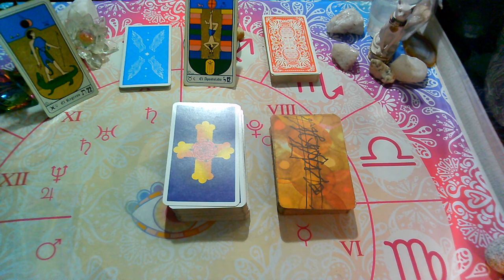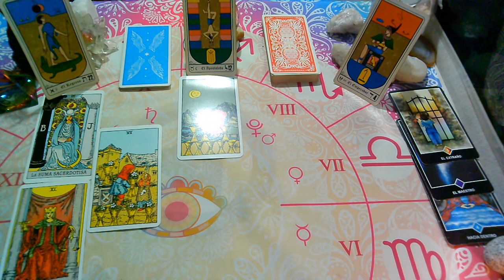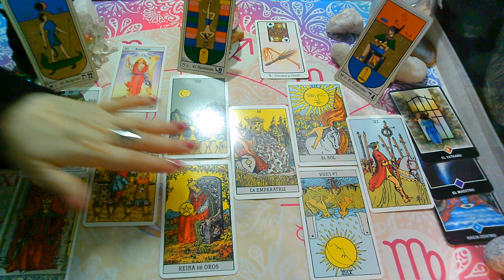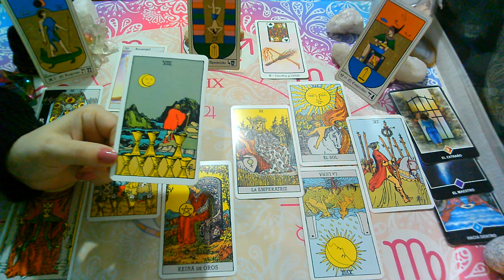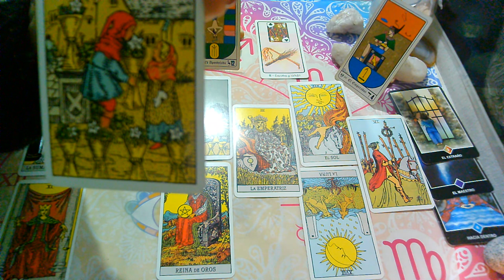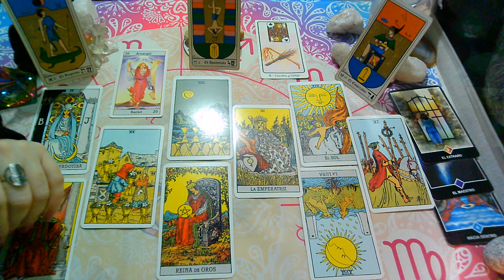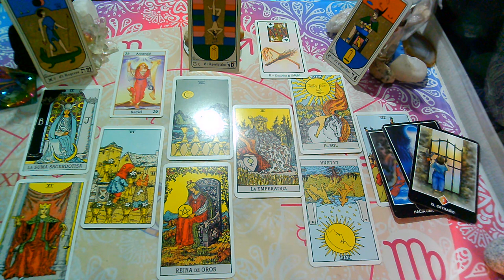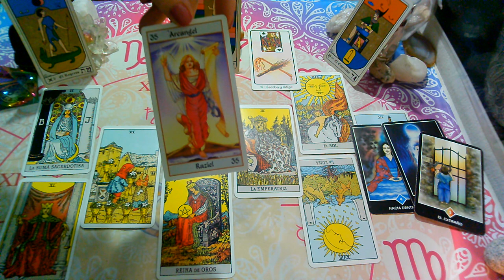SEPTIEMBRE 2020 "TAURO"♉😍"EX PAREJA"Que siente?Que piensa?Que hará?(2da Quincena)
💜FanPage FACEBOOK :
@Supernova tarot

Creative Commons.
Contenido original, sujeto a derecho de autor.